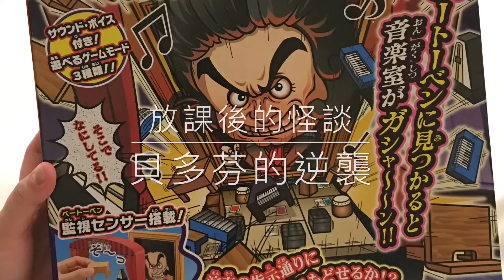超驚悚遊戲-放課後的怪談系列七：「恐怖音樂教室-貝多芬的逆襲」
來日本必買🇯🇵
回到飯店後殺時間大推薦👍🏻👍🏻👍🏻
（遊玩時請注意音量⚠️）